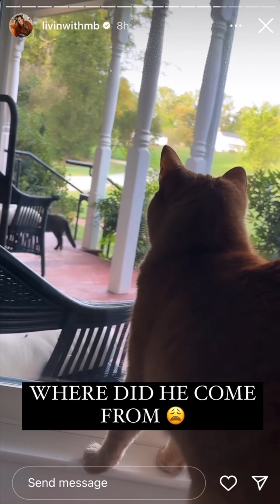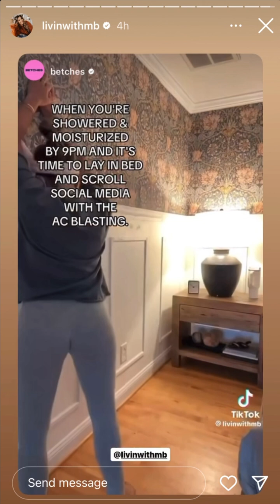LivinWithMB - 10.05.23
Digital creator
You can call me MB 🪩
Humor, Home DIYs & Decor, & Occasional Dancing 🕺🏼
Head to stories & buckle up cause it’s a 🎪